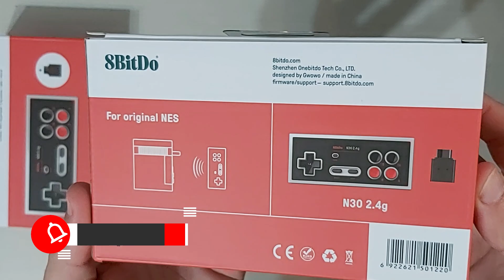Review 8BitDo N30 2.4G - controle sem fio para NES, o Nintendo 8-bits modelo americano (Nintendinho)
🎮 Link do 8BitDo para NES 2.4g
🎮 Loja oficial 8BitDo
[MAIS NA DESCRIÇÃO ABAIXO]

➡ Nintendo 2DS do vídeo
➡ Switch NOVO do Aliexpress
➡ Switch Lite novo do Aliexpress
➡ Nintendo 3DS tradicional
➡ Nintendo 3DS XL (vídeo em breve no canal!)
➡ Nintendo DS Lite
➡ O cartucho "everdrive" tipo R4 de NDS ou ou
🕹Everdrive Super Nintendo
🕹Everdrive Mega Drive
🕹Everdrive Master System
🕹Everdrive Nintendo 64
🕹Outro Everdrive de N64 (nunca usei)
➡ Outra loja onde comprei cartuchos diversos
➡ Jogo de Mega
➡ Jogo MD com caixa
🕹 Famiclone/Nintendinho estilo Famicom
🕹Clone de SNES/S.Famicom que uso no canal
🕹 Controles N64 TOP (2x)
🕹 Controles N64 TOP avulso

Scalers, cabos e projetor:
🕹 Cabo VGA Dreamcast (com adaptador)
🕹 Cabo Componente do Dreamcast
🕹Adaptador SCART
🕹Cabos SCART para vários consoles
🕹Retroscaler 2X
🕹Projetor Wewatch v10

MEU SETUP:
🪑Cadeira Gamer ThunderX3
💻Processador AMD Ryzen 5 3600
💻Placa-Mãe ASUS Prime - B450M
💻Gabinete Cooler Master MasterBox Q300L
🐀 Mouse Razer Basilisk XHyperspeed
🎞 Placa de captura EZCap 286
🧥 Casaco moletom The Legend of Zelda: